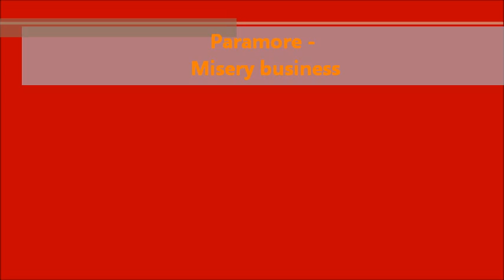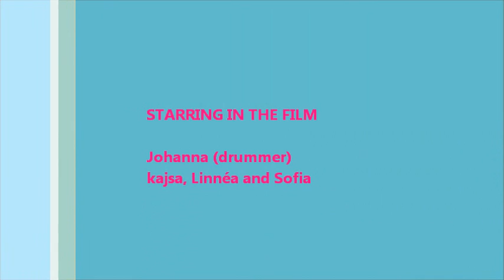Paramore - Misery business Drumcover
An old nice paramore classics!